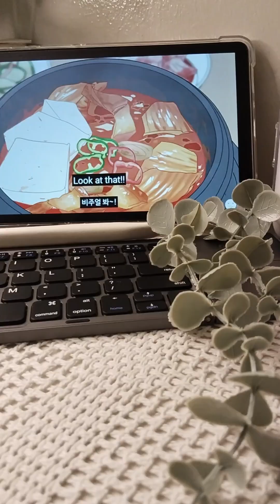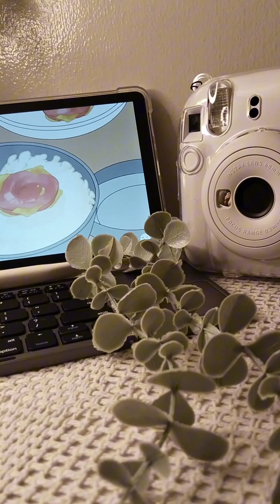Fujifilm INSTAX Mini 12 Camera 📸 | aesthetic white camera 🤍 | accessories case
📌For higher quality Video ,please go to setting ( above the video ) and then click quality + advanced + 1080p

Hi and hello! I hope you guys will enjoy this video😁🫶🏼

💌Hope you guys are happy everyday even on sad days .. when you're feeling down just don't forget to put a smile on your face. Remember that everything happens for a reason , just dont give up😌fighting💪🏼💪🏼